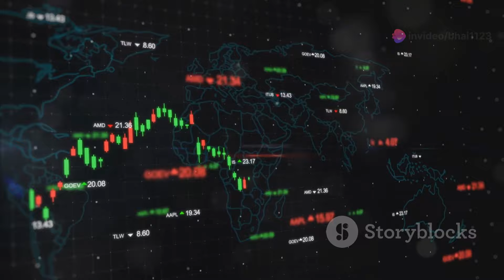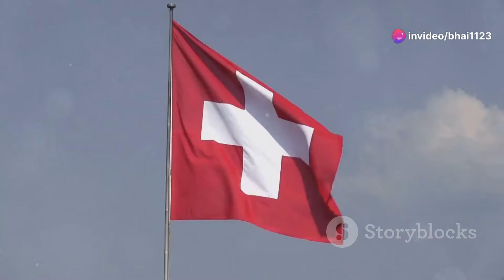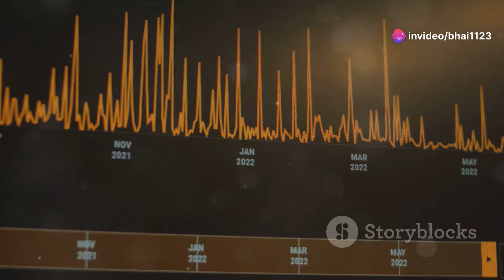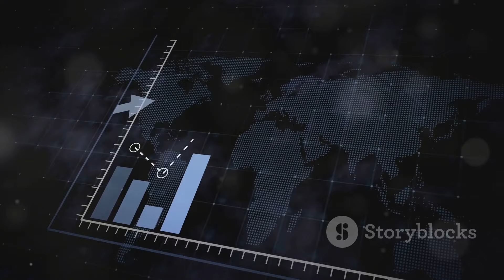Top 10 World's Richest Countries, 2024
Embark on a journey to the heart of global economics with this video, as we unveil the secrets behind the success of the world's wealthiest nations. From Norway's strategic resource management to Luxembourg's financial prowess, learn about the diverse routes to prosperity. Discover how Switzerland has built a reputation as a global finance hub and how Ireland transformed from an agricultural economy to a tech haven. Witness the unique blend of Chinese and Portuguese influences in Macao, the world's gaming capital, and admire Dubai's visionary city development. The video also highlights the importance of collaboration, innovation, and commitment in shaping a prosperous world.

OUTLINE:

00:00:00 A Glimpse into the World's Richest Nations
00:00:34 Where Fjords Meet Fortune
00:01:08 The Engine of Innovation
00:02:08 The Ancient Republic of Prosperity
00:03:05 Where Neutrality Breeds Prosperity
00:03:49 A Desert Transformed
00:04:39 The Peninsula of Plenty
00:05:24 The Lion City Roars
00:06:11 The Emerald Isle's Tech Boom
00:07:00 The Gaming Capital of the World
00:07:48 Small Nation, Big Prosperity
00:08:20 The Pursuit of Prosperity Continues